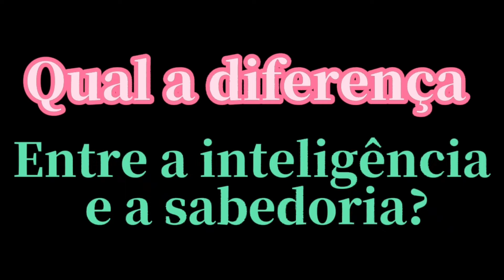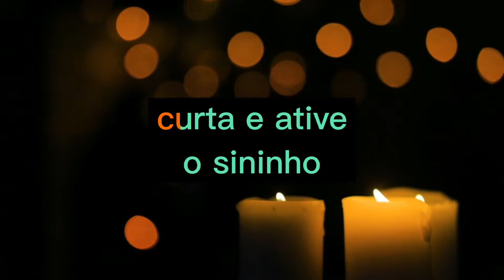"Qual a diferença entre a inteligência e a sabedoria?reflexão